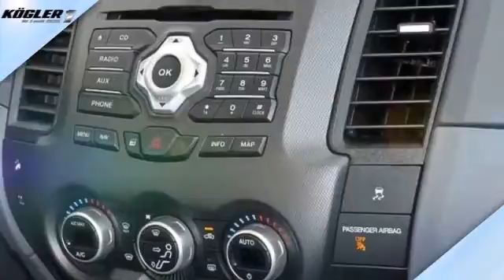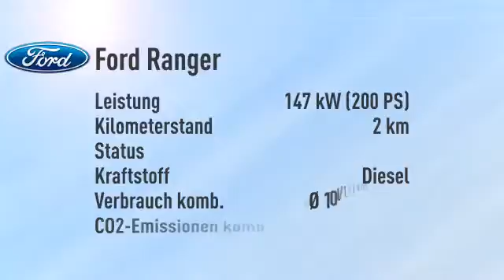Ford Ranger DoKa Wildtrak Aut. -25%/sofort/1,99%